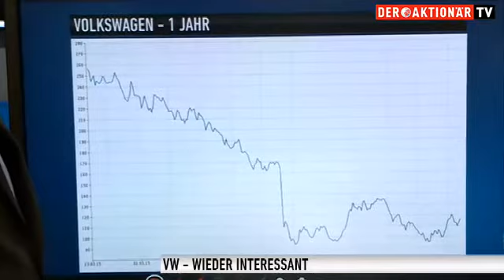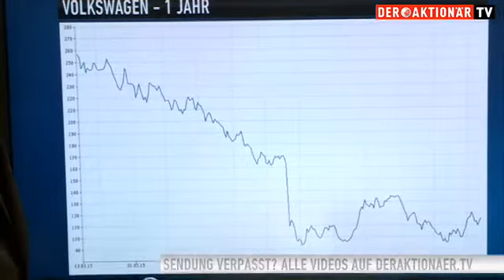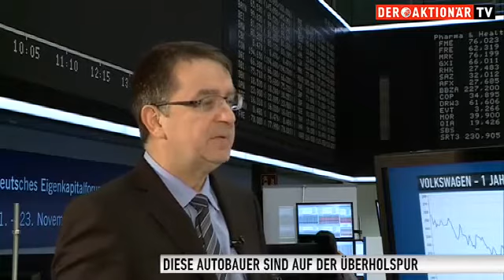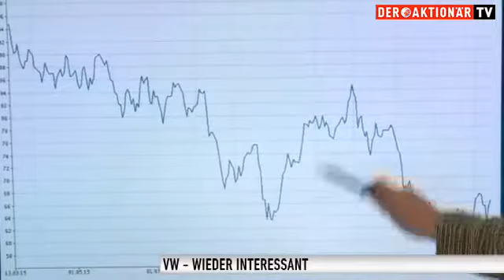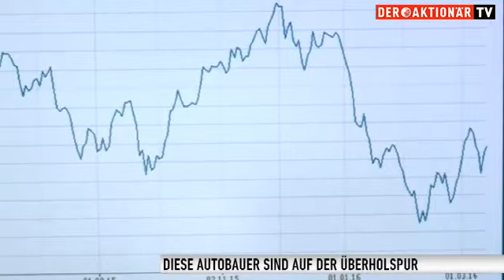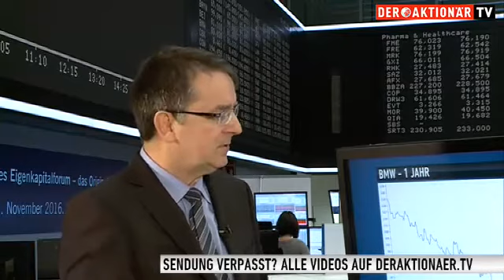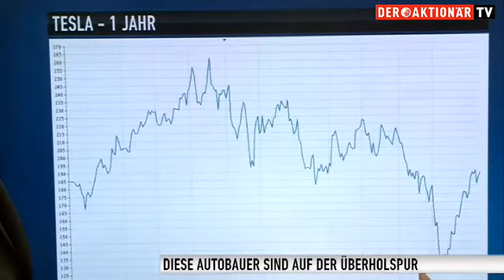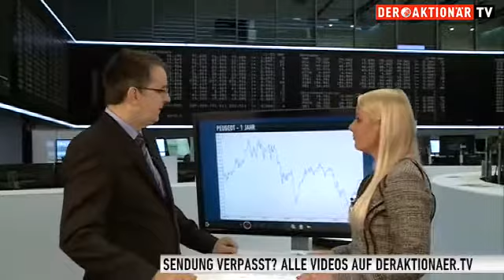Mit diesen Autowerten sind Sie auf der Überholspur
Bei Volkswagen jagd ein Skandal den Anderen, die Absatzzahlen der Autobauer lassen sowohl in China, den USA und der EU mehr als zu wünschen übrig. Wie Sie dennoch von den Export-Schlagern profitieren können, zeigt Ihnen Moderatorin Johanna Claar im Interview mit dem Experten Jürgen Pieper vom Bankhaus Metzler